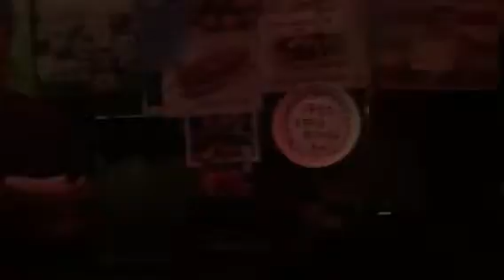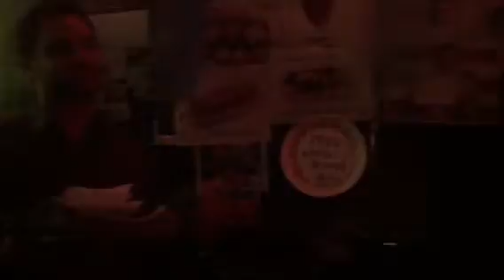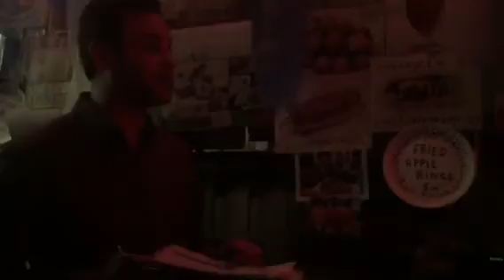Speech at rays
Rays bday speeches before the dancer and cake.